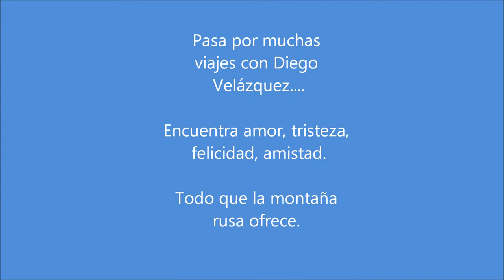Yo, Juan de Pareja Movie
Credits to Celia Cruz, "La Vida es un Carnaval"